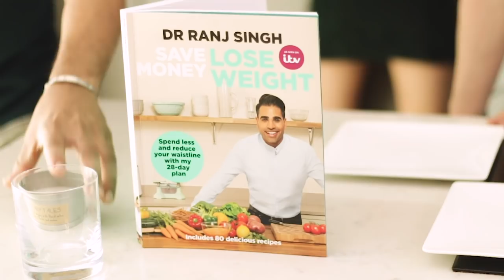EASY Veggie Pad Thai with DR. RANJ!